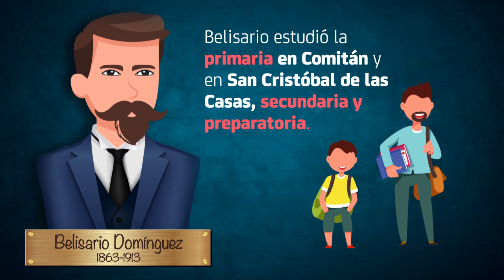¿Conoces la historia del senador Belisario Domínguez?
Cada año el Senado otorga a una o a un ciudadano ejemplar la Medalla Belisario Domínguez. ¿Conoces la historia del senador chiapaneco?